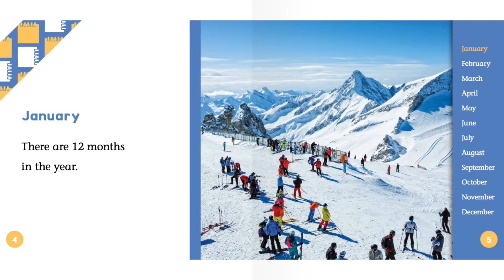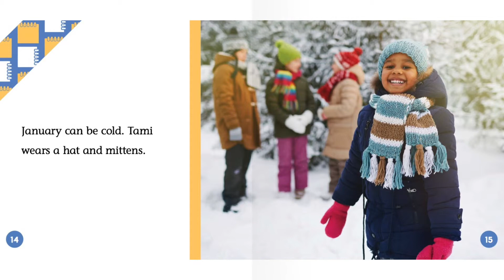January (Months) Abdo Kids | Reading Books for Kids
January Abdo Kids by Julie Murray. This Story was read by Calvin Thomas. Books for kids and all storybooks on this kids channel are for children to learn and read. Save this channel for your homeschool library, to learn English through storytelling. We also have great bedtime stories and all types of exciting books to read for kids! 😁